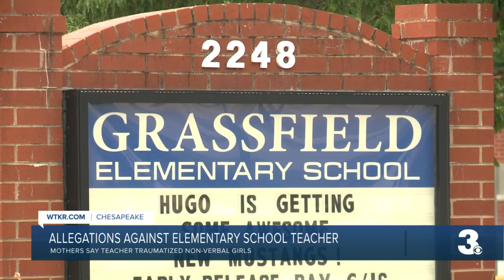Two Chesapeake mothers say their daughters with special needs were abused by elementary teacher